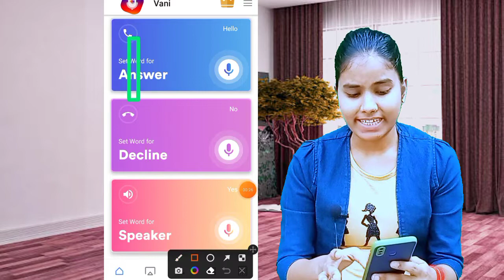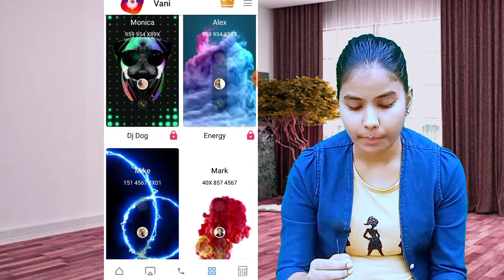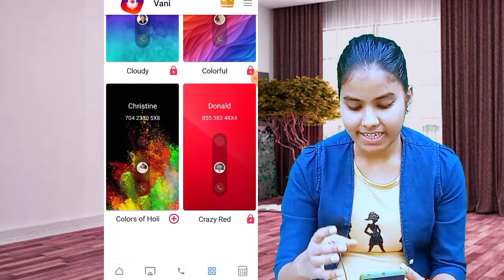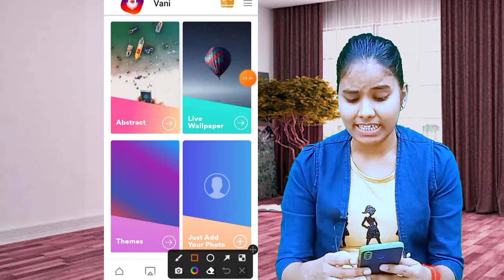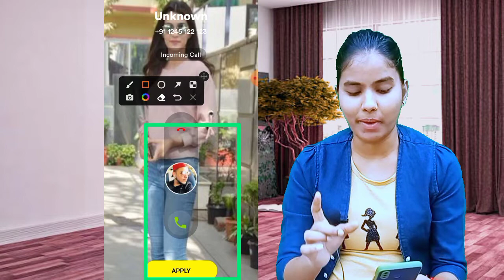Call Aane Par Photo Kaise Set Kare। कॉल आने पर फोटो। Fullscreen Caller ID Android smart phone 2022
is  video mein aapko maine bataya hai ki apni incoming call pe manchahi photo, theme, live wallpapers kaise lagaye, video bahut hi interesting hai last tak jarur dekhiyega💁💁

You're Queries :-

number par photo kaise lagaye
number pe photo kaise set kare
call me photo kaise set kare
phone number par photo kaise lagaye
contact photo set
number par photo kaise lagate hain
contact par photo kaise set kare
call aane par photo kaise lagaye
phone number pe photo kaise lagaye
number per photo kaise lagaen
phone aane par photo kaise lagaye
call par photo kaise lagaye
mobile number par photo kaise lagaye

phone number par photo kaise set kare
phone number par photo kaise set kare in hindi
incoming call par photo kaise lagaye
incoming call aane par photo kaise lagaye
incoming call par apna photo kaise lagaye

🙏🙏धन्यवाद 🙏🙏